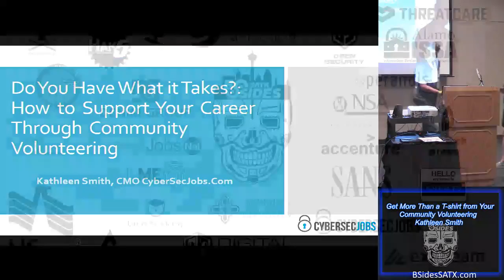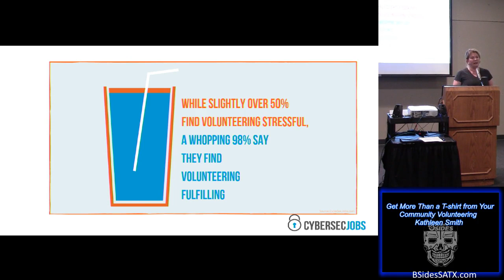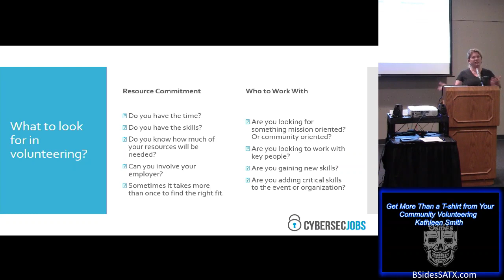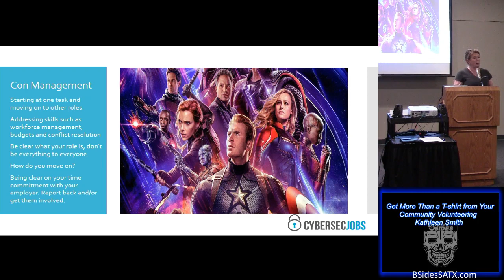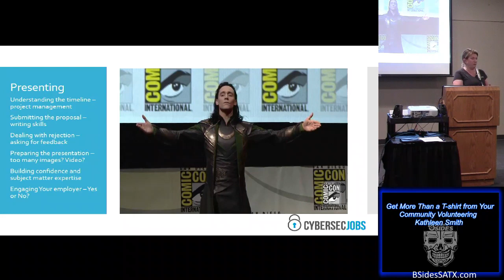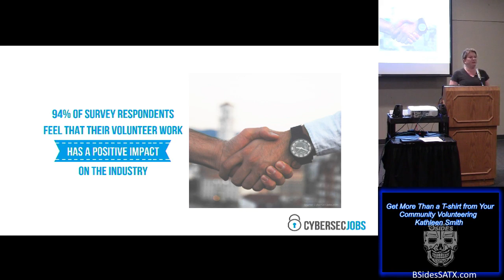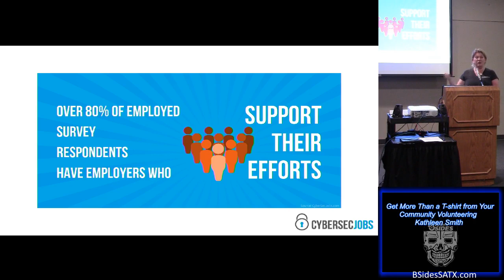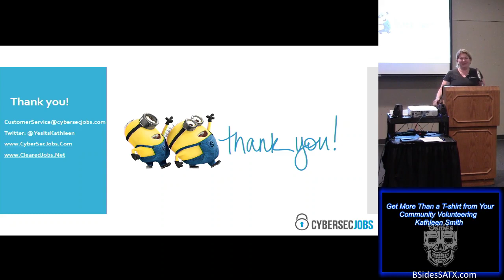Kathleen Smith - Get More Than a T-Shirt from Your Community Volunteering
Title:  Get More Than a T-Shirt from Your Community Volunteering
Presenter: Kathleen Smith (@YesItsKathleen)
Track: In The Thick of It 05
Time: 1400

Abstract:
Community volunteering provides career development opportunities, and offers substantial benefits spanning personal fulfillment and career advancement. This notion is supported in the findings I will share from a recent survey among industry professionals, which examines how individuals volunteer in the community, what skills they learn, how employers support them, and how they face stress.

Speaker Bio:
Kathleen Smith, CMO, ClearedJobs.Net/CyberSecJobs.Com, both veteran owned companies, she spearheads the community-building, and communications outreach initiatives catering to the both organizations’ many audiences including security cleared job seekers, cybersecurity candidates and military personnel. Kathleen has presented at several security conferences on recruiting and job search within the cyber security world to include BSidesLV, BSidesTampa, BSidesDE, FedCyber. Kathleen volunteers in the cybersecurity community; she is the Director, HireGround, BSidesLV’s 2 day career track. Kathleen is well respected within the recruiting community, is the co-founder and current President of recruitDC, the largest community of recruiters in the Washington DC area.